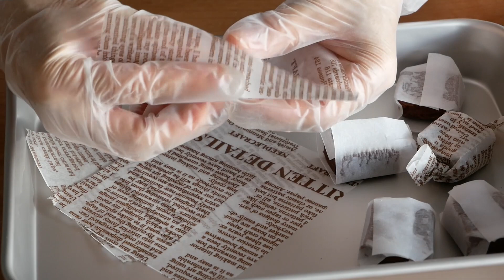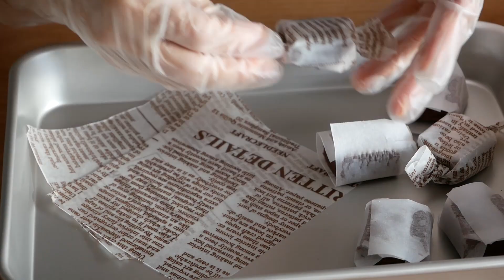材料4つ!お口の中でとろける豆乳チョコキャラメル♡ | Chocolate Caramels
生クリームや水あめを使わずにキャラメルを作りたくて色々とやってみました。
豆乳を使いたくて何度もキャラメル作り、、、煮詰めてみたらそれらしいものが出来上がり、チョコも加えたらお口の中でとろける美味しい生チョコキャラメルが出来上がりました!
美味しいものはなんて高カロリーなんだろうってつくづく思います。
(子豚になったわたし。)
可愛いワックスペーパーに包んでプレゼントしたら
寒い日の心をあったかくしてくれるいい差し入れになりますよ♡

【Ingredients】12 servings
400g Soy milk
100g Granulated sugar
50g Salted butter
28g Dark chocolate

【Directions】
①In a large pan, bring sugar,  Soy milk ,  Salted butter to a boil over medium heat.
②cook (about 30min)Medium heat.continue to stir.
③If mixture hardens when a small dollop is placed in ice cold water, then remove from heat .
④Immediately pour the mixture into the prepared pan & refrigerate until firm.
⑤Cut into 1-inch squares.
⑥ If desired, you can wrap the individual pieces in waxed paper, twisting the ends.  These make great gifts for neighbors and friends!

【材料】3cm角で12個
豆乳 400g
28g ビターチョコレート

【作り方】
①鍋に豆乳、砂糖、有塩バターを入れて中火にかける。
②沸騰したら火を調整して吹きこぼれないようにする。
(動画では小さなお鍋で撮影してしまいましたが大きなお鍋でやった方が早く安全にできます、目を離さずに火加減調整してください)
③時々ゆっくりとかき混ぜながら煮詰めていく。
④ある程度に詰まってきたら焦げないように弱火にしながら固さをみていく。
(ここまで約30分かかります、、これを聞いてひょぇ～ってなった人は作らないほうが無難です)
⑤氷水を用意して煮詰めたものを少し取り出して入れてみる。
水に溶けずに固まったままならok,
溶けるようなら煮詰め方が足りないのでもう少しだけ煮詰めて、また氷水に入れて固さを確認する。
⑥固さがちょうどよくなれば火からおろして少しだけ放置。
⑦ここにチョコレートを加えてゆっくりと混ぜる。
⑧きれいにチョコが溶け切ったら、クッキングシートを敷いたバットなどに流し入れる。
冷蔵庫で固まるまでしっかり冷やす。
すぐに食べたい人はここで端の方を少しカットして味見と称してつまみ食いも可能♡
⑨キャラメルを好きな大きさにカットする。
(一晩おいておくと材料がなじんでカットしやすくなる)
包丁には薄く油を塗るといいです～。
⑩キャラメルの大きさに合わせてカットしたクッキングシートに一旦くるんでから少し大き目のワックスペーパーにくるんでキャンディ包みにする。

*キャラメルカットするところを撮り忘れてしまいました、申し訳ありません。